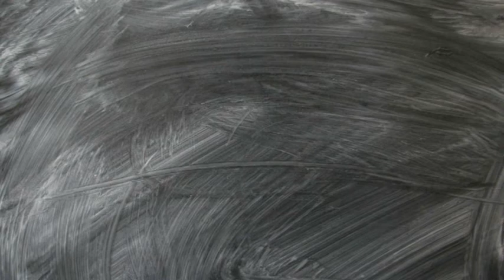Season 11 Finale Review - Rupaul's Drag Race | ILTW | Episode 815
I Like To Watch
Rupaul's Drag Race Season 11
Season 8 / Episode 15
Season 11 Finale Review